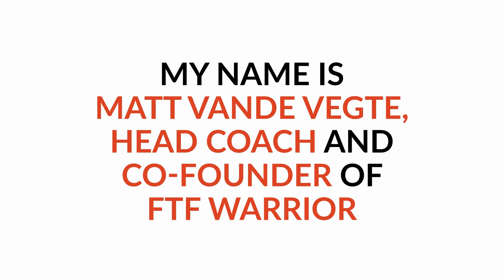My ANTI BURNOUT Results Guaranteed T1D Framework For Endless Motivation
Timestamps:

0:00 Intro
1:08 Theme Song
1:41 Quick Story - "The Triathlon Sprint"
3:00 180 Extra Decisions & Opportunities
4:37 Notes To Myself - "Friction Points"
6:37 " I wanted to quit..."
9:44 Renegade Newsletter
13:49 Order Of Consequences
16:17 What Is The Desire?
20:58 Hiring An Expert
23:03  Know Your Desire
25:07 What Are Your Goals?